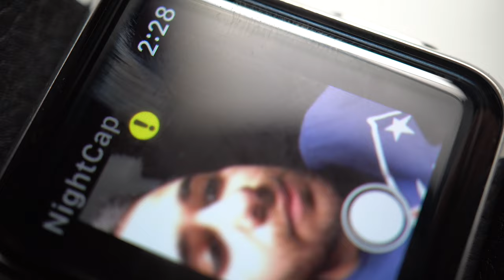٥ أشياء احبها في ساعة Apple!